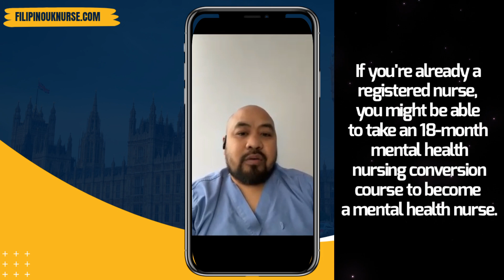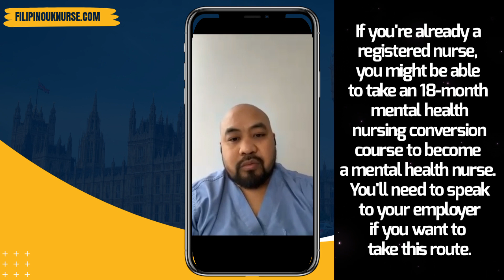What is a Mental Health Nurse? Toxic ba daw?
Meet Mark, he is a registered mental health nurse. Less burnout daw kapag RMN? bakit kaya?

We are excited to introduce to you our latest partner Taptap Send. Use our code PINOYUK and receive a £15 top up sa inyong padala!